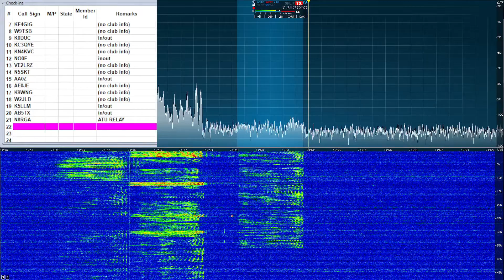HRCC HF Net | June 24 2022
It was a short net. 40 was not in the best shape.

This is a recording of the Ham Radio Crash Course Weekly HF Net. The net is held every Friday on 40M at 6:30 PM Pacific/9:30 PM Eastern. You can find out more about the net by joining the hf-net channel on the HRCC Discord. A link to the HRCC Discord can be found